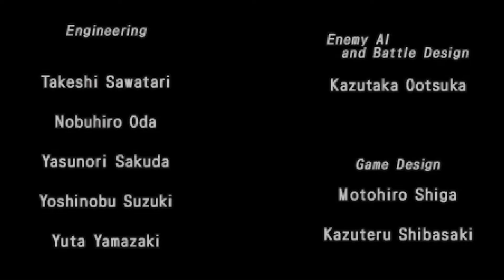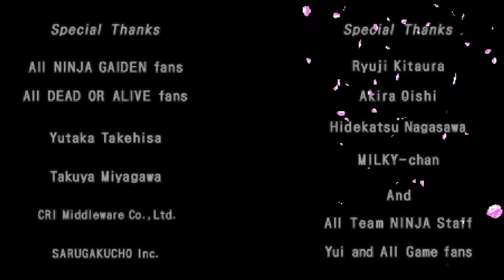Ninja Gaiden Dragon Sword - 13 Edge of Darkness 04 Credits